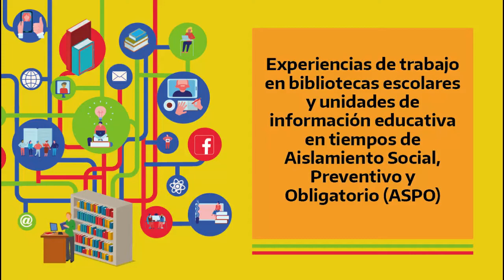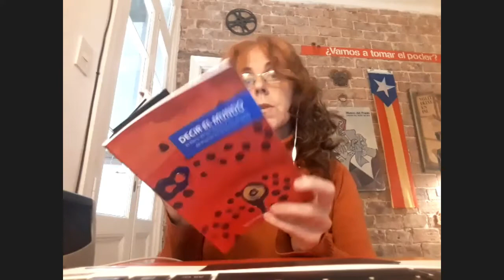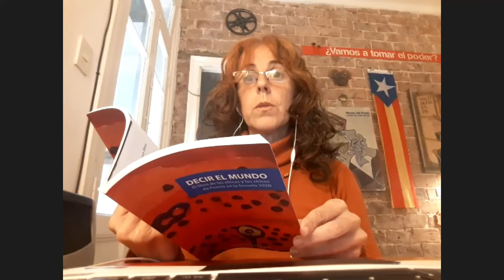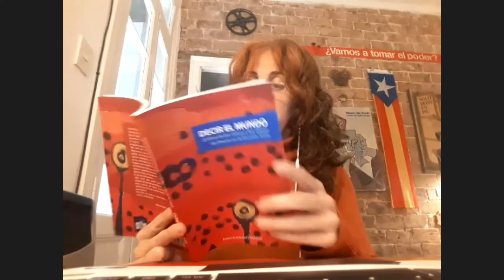Experiencia: Decir el Mundo - Experiencias con la poesía en el período de ASPO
Biblioteca "Jardín de Gente" de la Escuela Primaria Común Nº 22 "Carlos Javier Benielli". Ciudad de Buenos Aires.

En marzo del 2020 la escuela participó en el Festival de Poesía, el cual adaptó el enfoque y las consignas a instancias de la participación virtual.
Para ello se elaboró un cuadernillo de trabajo con ideas para el aula virtual y se ofreció a docentes, mediadoras y mediadores y bibliotecarias y bibliotecarios para su aplicación en cualquier instancia educativa, adaptada a la educación virtual.
Los poemas e ilustraciones seleccionados conformaron el libro "Decir el mundo", de distribución gratuita, en formato virtual y en papel, que se puso a disposición en un blog.
Además, se realizó un ciclo de charlas virtuales en el que participaron pedagogas y pedagogos, especialistas, artistas y gestoras y gestores culturales, quienes aportaron conceptos, ideas y experiencias que enriquecieron la participación de las y los docentes y bibliotecarias y bibliotecarios.
El proyecto apuntó a promover la lectura de poesía y acercarla a las niñas, niños y jóvenes en el rol de lectores y protagonistas del proceso creativo a través de talleres de escritura y arte, diálogos con poetas y lecturas en voz alta. Se buscó el acercamiento de las y los poetas y artistas.
Las y los alumnos participaron produciendo textos y trabajos en los talleres, experimentando en poesía y otras artes, realizando intercambios con otras escuelas, en un diálogo permanente entre poetas y chicas y chicos en torno a la literatura y la poesía.